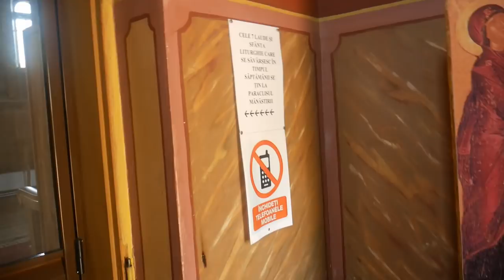la PRĂȘIT cu o PRĂȘITOARE MANUALĂ și cu ajutorul unui CAL ca pe vremea bunicilor viațalațară ❤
Site-ul partener AGROLAND -- nu uitati de codul voucher de 5% reducere daca folosesti " viatalatara05 " la orice comanda de pe site-ul Agroland
Multumesc enorm pentru sustinere!